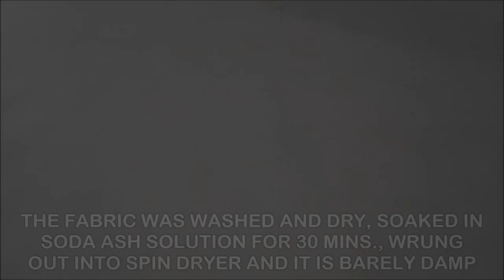HOW TO TIE DYE | CULOTTES EPIC FAIL | ICE DYED SERIES #10 | DIY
Pls also visit...

HOW TO TIE DYE | SUN RAYS | SPIRAL AND SCRUNCH I LIQUID DYED | DIY